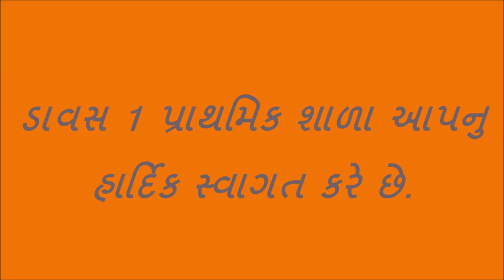ગરમ હવા હવા કરતા ઠંડી હવા ભારે હોય છે।ગરમ ઠંડી હવા કરતા હલકી હોય છે।Hot air is lighter than cold air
Hi
i am Narsinhbhai Suthar wel come to  our you tube chennal narsinhbhai suthar

dosto aa video ma garam hava halki chhe thandi hava karata te batavavama aavyu chhe

dosto aap video ko puro juo ane saro lage to tene like shere ane subscribe jarur karaso ane aapne koi saval hoy to aap mane comment ma pan puchhi sako chho.hu aap ne comment no reply apvani puri koshish karish.

dosto aapne aa chenal par shalakiy tamam pravruti,prayog,classroom activity ne lagata tamam video upalabdh mali raheshe to dosto ava shala ma shixako ane balako ne upayogi video mate amaari chennal ne like shere ane subscribe jarur karaso.